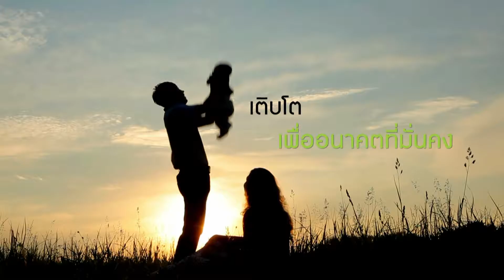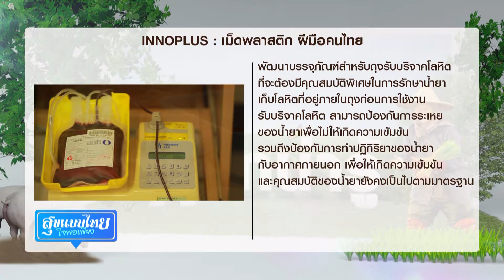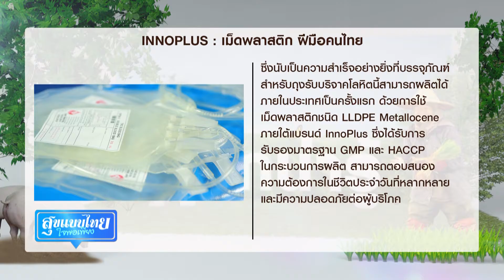รายการ สุขแบบไทย ใจพอเพียง 24 04 58